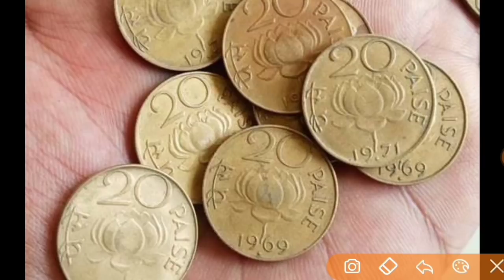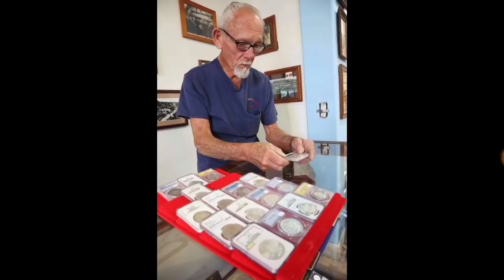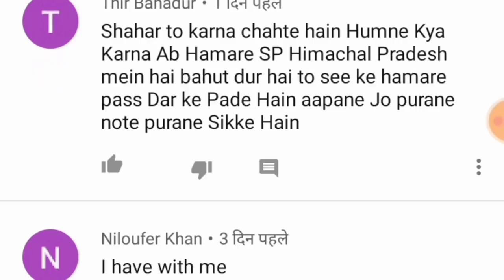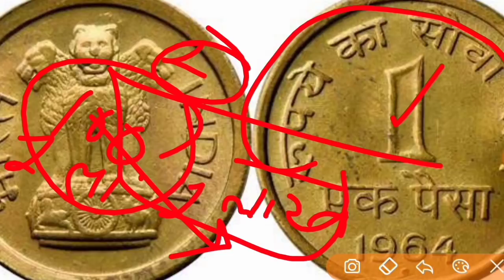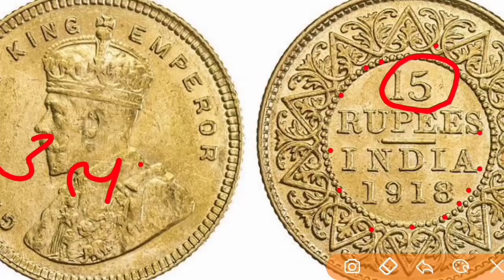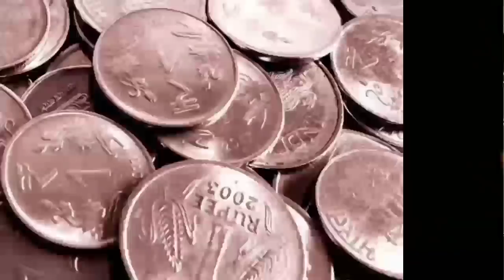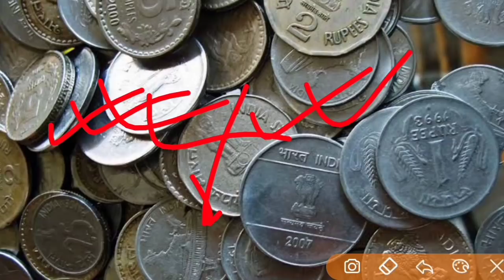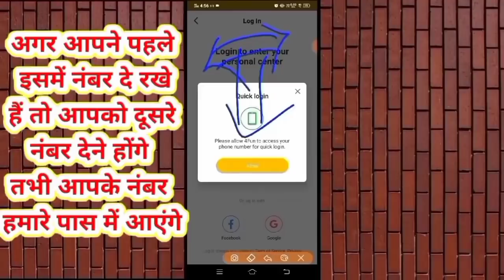Sell ​​Mata Vaishno Devi coins for Rs 6 lakh ।। coin master ।। currency collector।। old coin buyer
sell old note and coin here

old coin 5 rupees value 5 lakh to 1 crore
sell old coin and note, old antique coin, coin company, Amazon prime, Ahmedabad museum, sell 5rs tractor note, sell old Mata vaishno Devi coin, sell 5rs tractor note, how to sell old coin, old real price, old coin buyer WhatsApp number, coin collecting, coin buyer, antique note, coin company, Amazon prime, online old coin kese becho, rare note, coin price